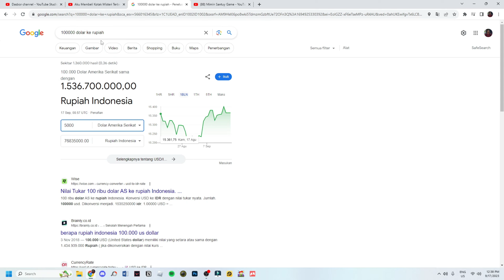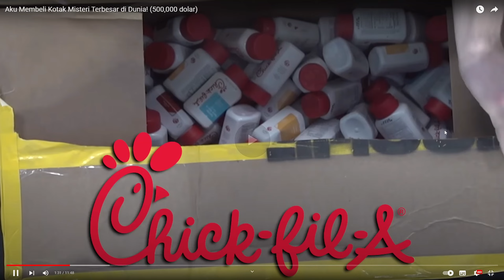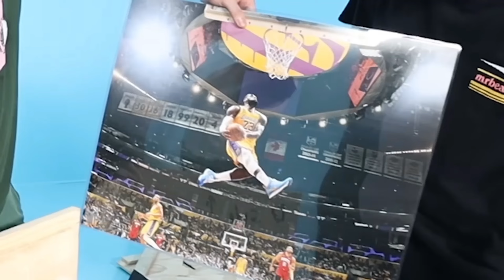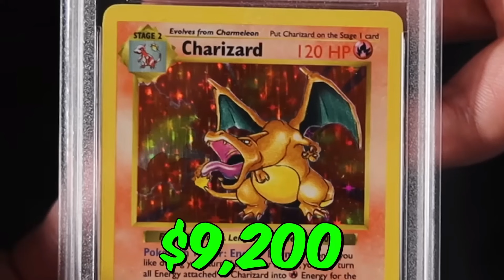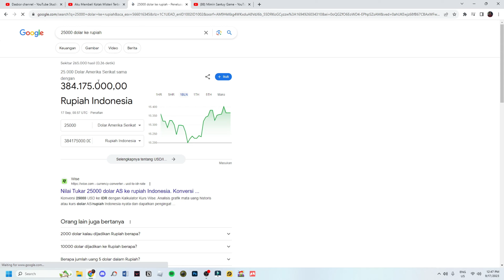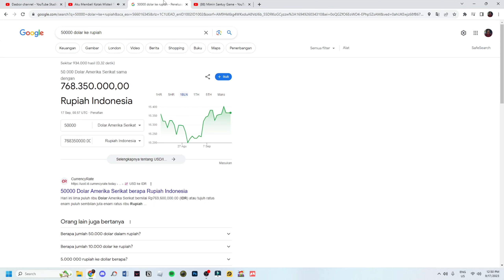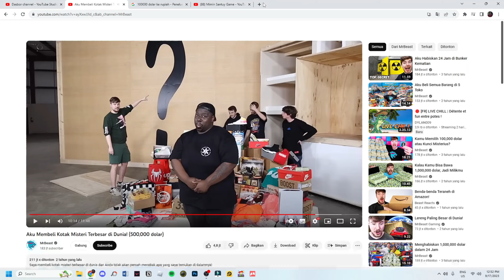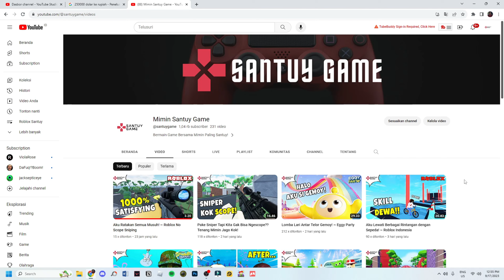Misteri Box Termahal di Dunia??!! Seharga 4M, Isinya Apaan Yak?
Halo teman-teman semua terimakasih sudah mampir di channel Mimin Santuy Game :D

Kira-kira apaan yak isi dari misteri box termahal di dunia ini ??